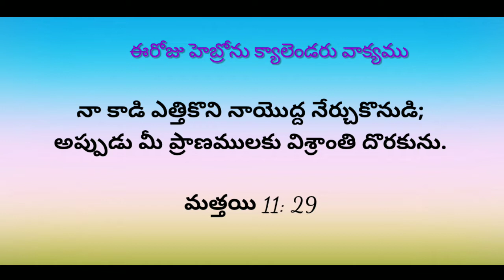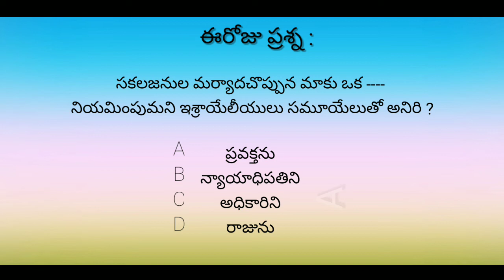ఈరోజు హెబ్రోను క్యాలెండరు 23-04-2021/Hebron calendar